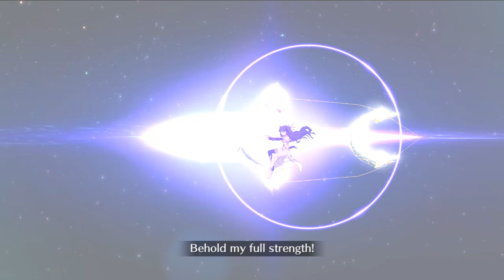[FGO] Lady Reines's Case Files - CQ: Train Tea Party | Ishtar 3T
At first tried to clear it with Ishtar Frontline Only with the "Far Side of the Moon" Mystic Code, but unfortunately she didn't have enough NP damage (nor facecards since no Koyan died) to clear in the final turn, so I switched to a 4man comp with Habetrot to ensure survivability instead of Nightingale.